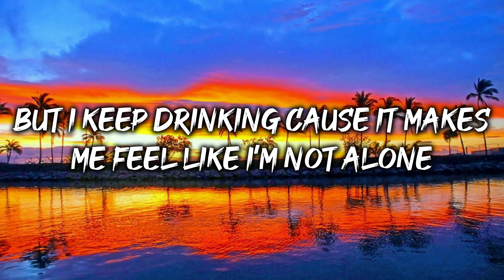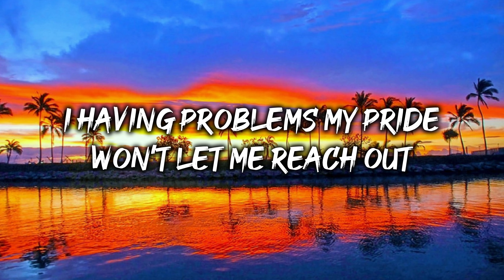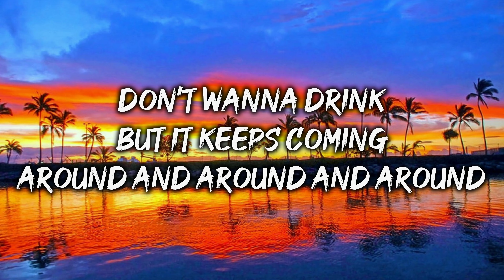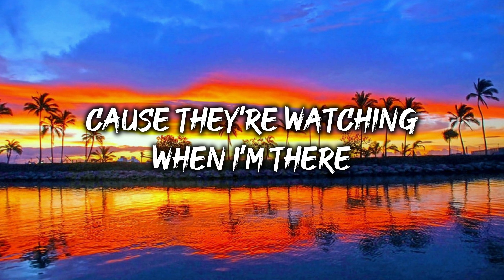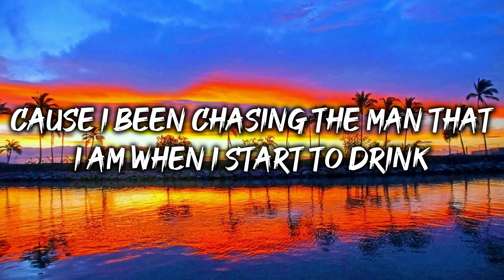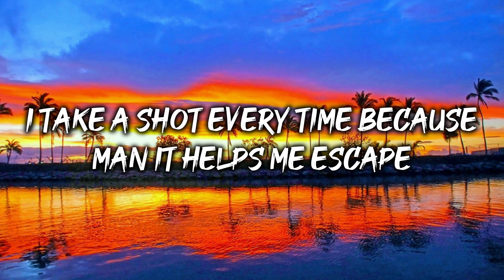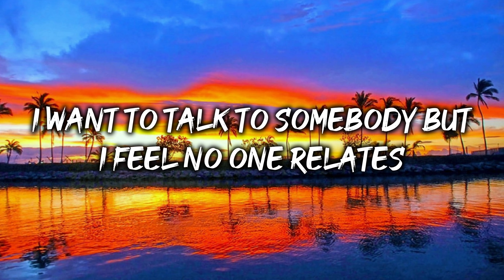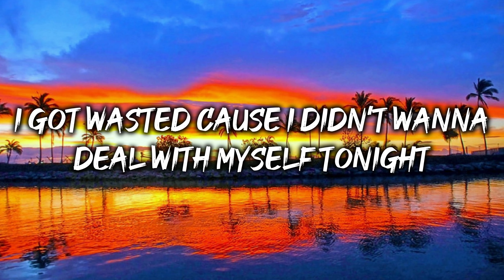Dax - Dear Alcohol (Lyrics)